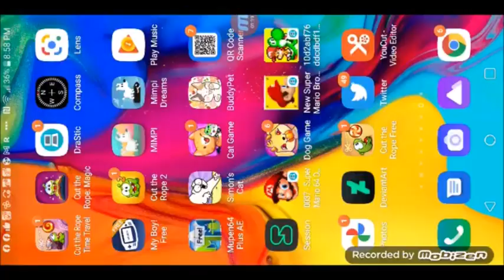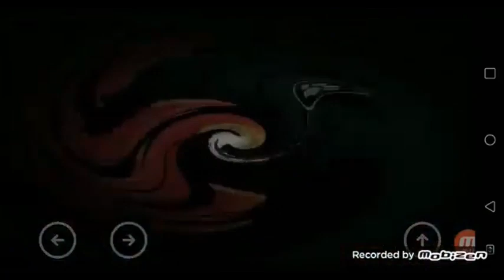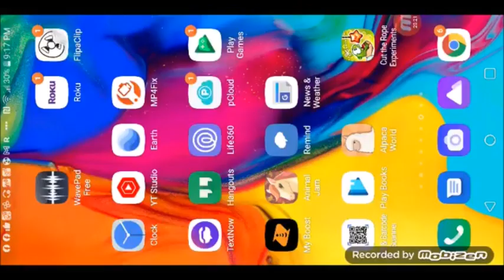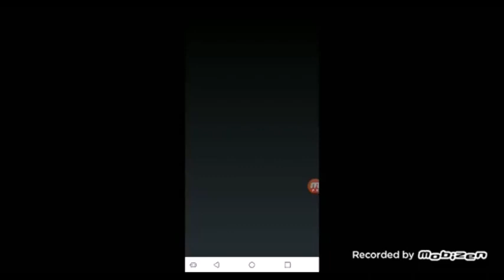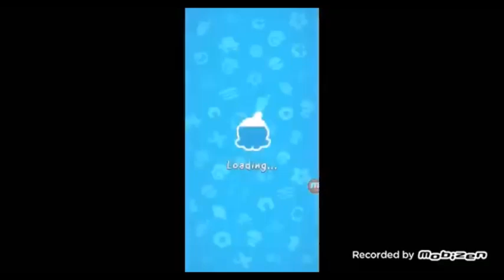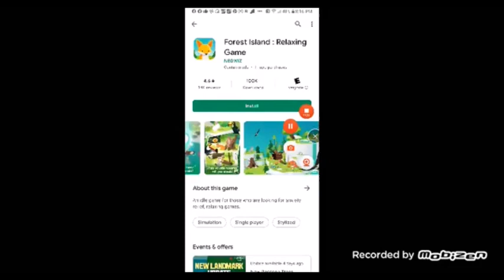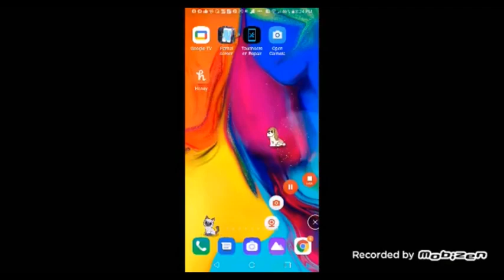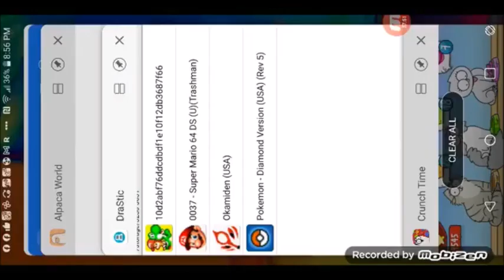10 6 22 3